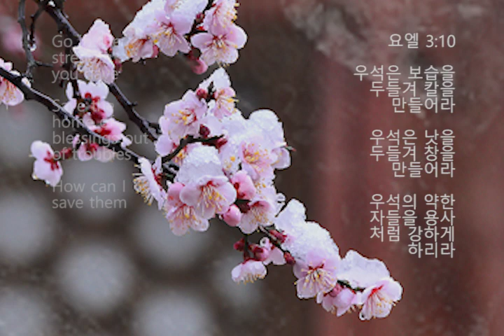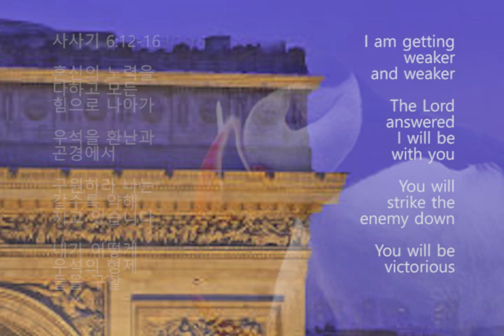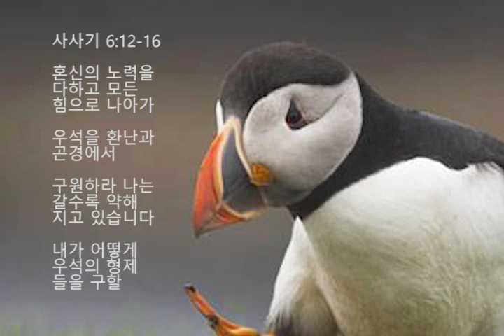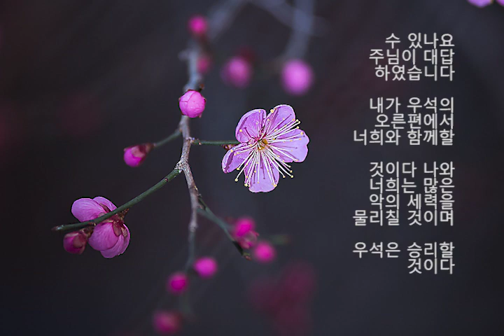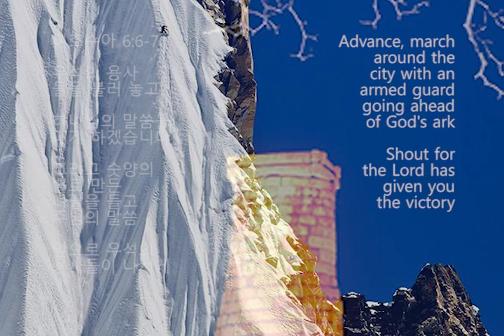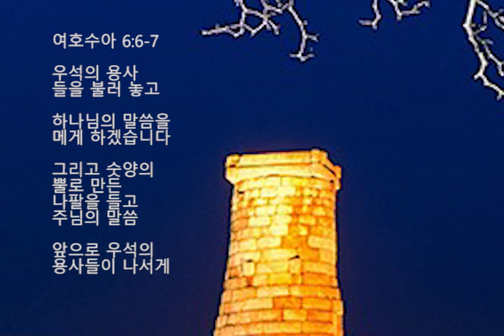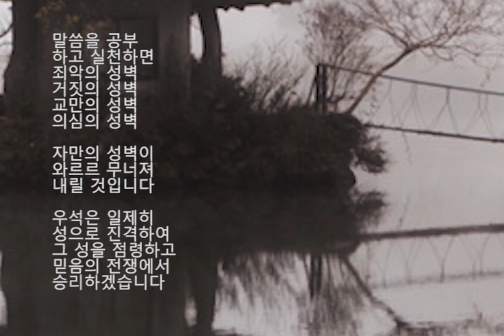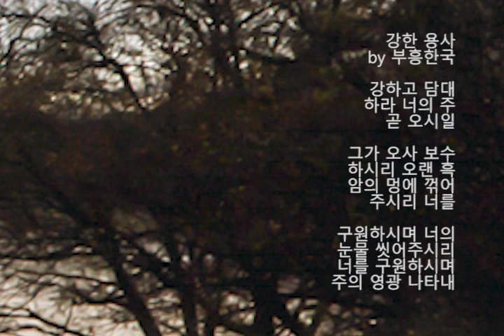Strong Warrior by Revival Korea 강한 용사 by 부흥한국, 오영진 Part 2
강하고 담대하라 우석의
하나님이 너희의 오르편에
개신다 주님이 우석을
오랜 환난의 멍에에서
꺾어주실것이다

너희를 구원하시며 우석의
눈물을 씻어 주실 것이다
너희를 사랑하시기에
하나님의 영광을 우석에게
나타내실 것이다

고난당하는 우석의 형제들아
돌아와 기뻐 감사 찬양하라
슬픔과 탄식 모두 다 사라지고
영영 한 축복이 우석에 넘치리라

The home of blessings
give glory to the Lord
We proclaim his praise

God will march out
like a champion
He will march out
like a warrior

The Lord will stir up His zeal
God will triumph over His enemies

이사야 42:12-13

하나님에게 영광을 돌리며
주님께 감사 찬양을 올립니다
우석을 위해 용사처럼
행진하시고 우리를 위해
전사처럼 나아가 싸우소서

하나님은 크게 분발하여
함성을 지르고 우석의 적들을
쳐서 승리하실 것입니다

The home of blessings is
a brave man and a warrior

He speaks well
He is a fine-looking man
God is always with him

사무엘상 16:18

우석의 형제들이 용감한
용사가 되게 하소서 용모도
아름답고 기백이 있고 구변이
좋은 용사들이 모이게
하소서 하나님께서 항상
우리와 함께 하소서

‭‭The Lord is with the
home of blessings
You are a mighty warrior

If God is with us, why has
all these tribulations
happened to us

Now the Lord has
abandoned us

사사기 6:12-16

하나님의 천사가 우석에게
나타나 말합니다 능력의
용사여 주님께서 너희와
함께하신다 만일 하나님께서
우석의 오르편에 계신다면

왜 이 모든 환란이 우리에게
일어났나요 놀라운 기적으로
우석을 인도하신다고
주님께서 약속하셨는데
우리는 하나님에게서 버림
당하는 것 같습니다

Beat your plowshares into swords
Beat your pruning hooks into spears
Let the weakling say, I am strong

요엘 3:10

우석은 보습을 두들겨 칼을
만들어라 우석은 낫을
두들겨 창을 만들어라
우석의 약한 자들을
용사처럼 강하게 하리라

Go in the strength you have
Save the home of
blessings out of troubles

How can I save them
I am getting weaker and weaker
The Lord answered

You will strike the enemy down
You will be victorious

사사기 6:12-16

혼신의 노력을 다하고
모든 힘으로 나아가
우석을 환난과 곤경에서
구원하라 나는 갈수록
약해지고 있습니다 내가

어떻게 우석의 형제들을
구할 수 있나요 주님이
대답하였습니다 내가
우석의 오른편에서 너희와
함께할 것이다 나와 너희는
많은 악의 세력을 물리칠
것이며 우석은 승리할 것이다

‭‭Take up the ark of
God’s covenant
Have seven warriors carry
trumpets in front of it

Advance, march
around the city with
an armed guard going
ahead of God's ark

Shout for the Lord has
given you the victory

우석의 용사들을 불러
놓고 하나님의 말씀을
메게 하겠습니다 그리고
숫양의 뿔로 만든 나팔을
들고 주님의 말씀 앞으로

우석의 용사들이 나서게
하겠습니다 지금부터
우석의 형제들은 말씀으로
무장하고 7일 동안 죄악의
성을 돌겠습니다

우석의 용사들이 모두

한 마음 한 뜻으로 주님의
말씀을 공부하고 실천하면
죄악의 성벽 거짓의 성벽
교만의 성벽 의심의 성벽
자만의 성벽이 와르르
무너져 내릴 것입니다

우석은 일제히 성으로
진격하여 그 성을 점령하고
믿음의 전쟁에서 승리하겠습니다

강한 용사 by 부흥한국

강하고 담대하라 너의 주 곧
오시일 그가 오사 보수하시리
오랜 흑 암의 멍에 꺾어주시리

너를 구원하시며 너의 눈물
씻어주시리 너를 구원하시며
주의 영광 나타내 시리

여호와의 구속함 받은
백성 돌아오며 기뻐
노래하리라 슬픔과 탄식
다 사라지고 영 영한 기쁨
넘치리 강하고 담대하라

너의 주 곧 오시일 그가
오사 보수하시리 강한
용사 여호와 강한 용사
여호와 강한 용사 여호와